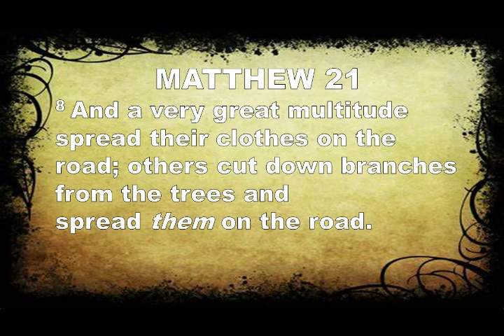Here Comes Jesus